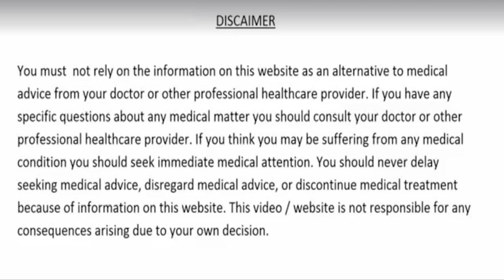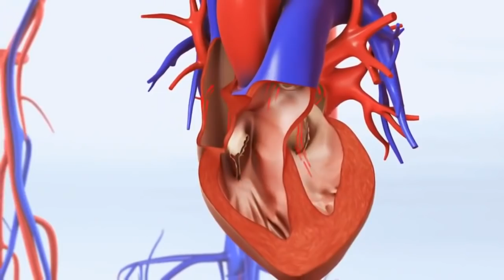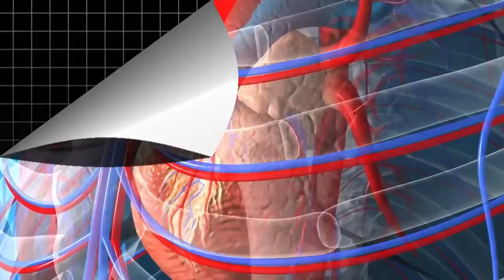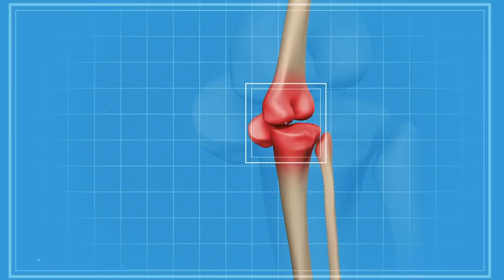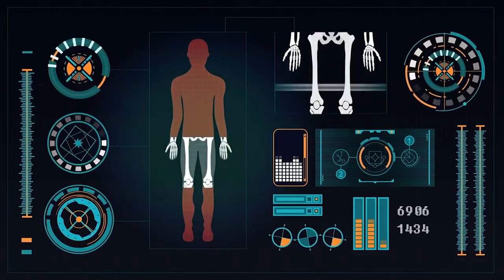1 चीज आपको हर रोज खानी चाहिये,कभी नही हो-नसो की ब्लॉकेज हार्ट अटैक बुरा कोलेस्ट्रोल/Naso me blockage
1 चीज आपको हर रोज खानी चाहिये,कभी नही हो-नसो की ब्लॉकेज हार्ट अटैक Diabetes बुरा कोलेस्ट्रोल/Naso me blockage
alsi khane ke fayde,alsi khane ka sahi tarika,alsi khane ka tarika,flax seeds weight loss,flaxseed benefits,diabetes treatment,heart attack,heart blockage,sugar rog ka ilaj,dil ki bimariyon ka ilaaj,cholesterol ko kam karne ka tarika,pachan shakti kaise badhaye,pet ke rogo ka ilaj,khoon ko saaf karne ka tarika,khoon ko patla karne ka tarika,eyesight,beauty,anti aging skin care,high bp ka ilaaj,weight loss,khoon ki kami,bones food,cholesterol,immunity